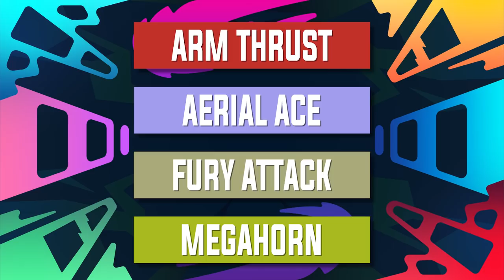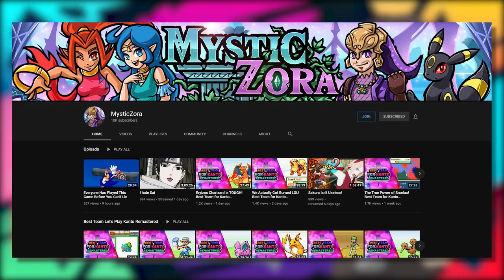Best Team for Goh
Goh has been everything that we always wanted Ash to be: a Pokemon Master that catches them all! During this Journey so far, he's caught A LOT of Pokemon already. But from the trainer perspective, which of them are the BEST to use on a team? Well, I'll be answering that for you all today! Note that as time goes on, and once his journey comes to an end, his team might look totally different from today's. So for now, just sit back, relax, and experience what I feel is Goh's BEST TEAM!